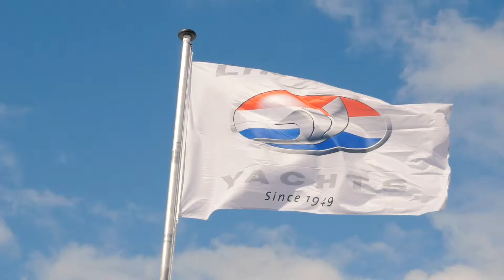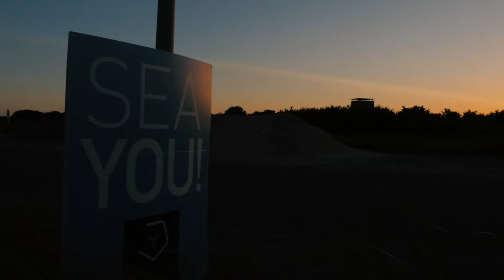Donderdag avond Jonkers Yachts